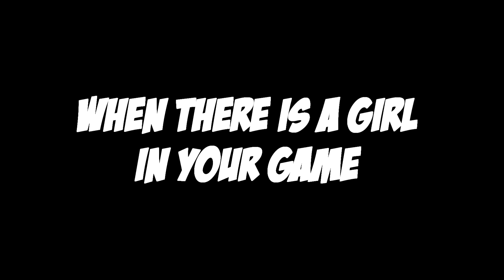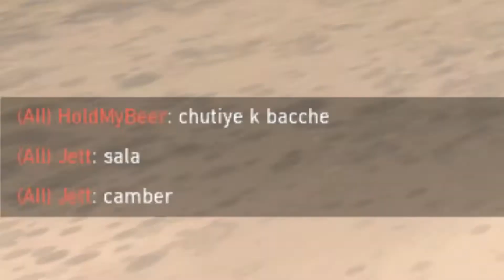I JUST DONT KNOW WHY I PLAY THIS GAME